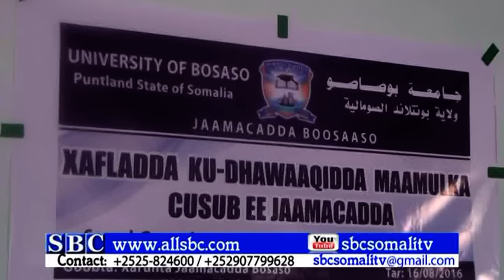WARKA SBC TV 16 08 2016